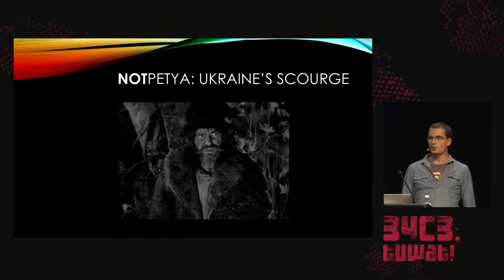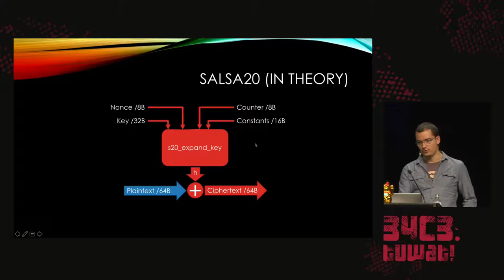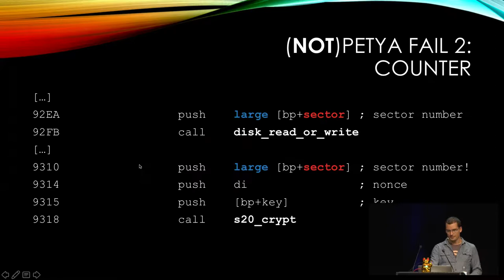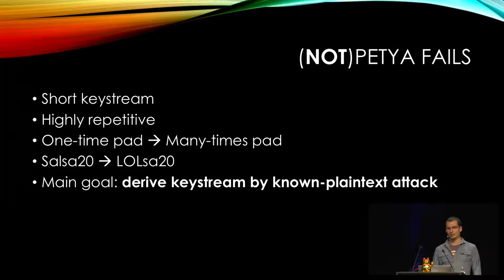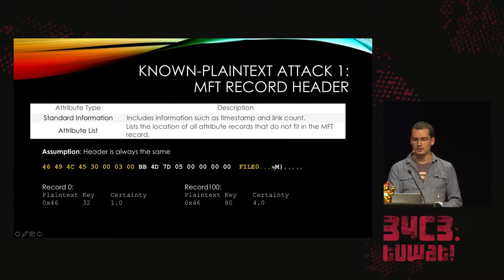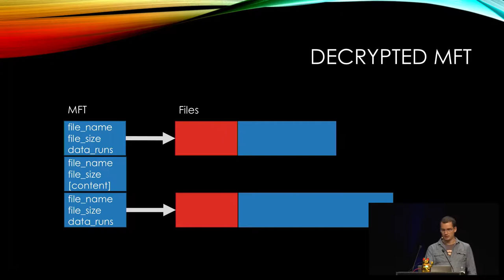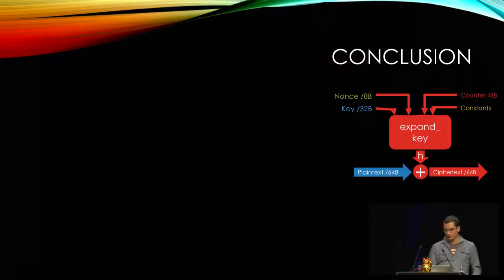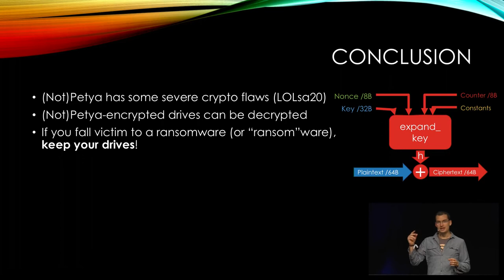34C3 - Defeating (Not)Petya's Cryptography - traduction française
In this presentation we will outline our findings about (Not)Petya&x27;s crypto flaws and how we were able to exploit them to decrypt infected computers.

Sebastian Eschweiler